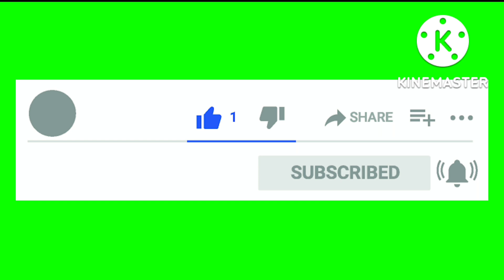Flowers Top singer season 3 Episode 14| flowers top singer season3 | Top singer season 3 promo mebin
please watch flowers topsinger season 3 in flowers tv for full episode
"Copy right desclaimer "